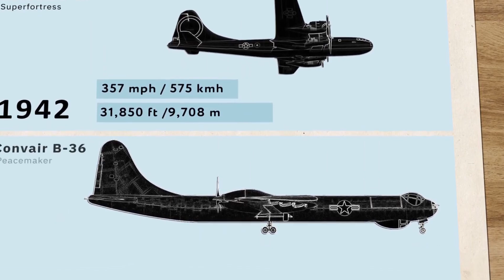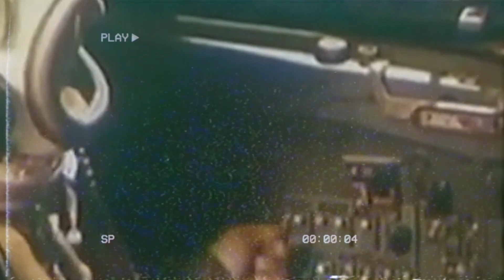The Jet That Terrified the West | The MiG-25 Foxbat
The MiG-25 Foxbat, developed by the Soviet Union in the 1960s, remains one of the most iconic and enigmatic aircraft in aviation history. Designed as a high-speed interceptor to counter potential threats from the West, the MiG-25 struck fear into the hearts of Western military planners with its unprecedented speed and altitude capabilities.

One of the most striking features of the MiG-25 was its ability to fly at speeds exceeding Mach 3 (three times the speed of sound) and reach altitudes of over 80,000 feet, making it one of the fastest and highest-flying military aircraft of its time. This extraordinary performance, coupled with its powerful radar and missile systems, gave the Foxbat an unmatched ability to intercept and engage enemy aircraft at long ranges.

The MiG-25's reputation for speed and altitude led to widespread speculation and misinformation in the West about its capabilities and design. Initially believed to be a highly maneuverable air superiority fighter, the Foxbat was later revealed to be primarily an interceptor optimized for speed and altitude at the expense of agility and maneuverability. Despite this revelation, the MiG-25's impressive performance and intimidating appearance continued to fuel Western perceptions of Soviet military might.

Despite its fearsome reputation, the MiG-25's combat record was limited, primarily due to its role as a high-speed reconnaissance platform rather than a frontline fighter. Nevertheless, its presence served as a potent deterrent against potential adversaries and contributed to the ongoing arms race between the East and the West during the Cold War era.

Today, the MiG-25 Foxbat remains a symbol of Soviet aerospace engineering prowess and Cold War-era military technology. While its role as a frontline interceptor has diminished with the advent of more advanced fighter aircraft, its legacy as a high-speed icon of Soviet military power endures, reminding the world of a bygone era of tense geopolitical rivalry and technological innovation.